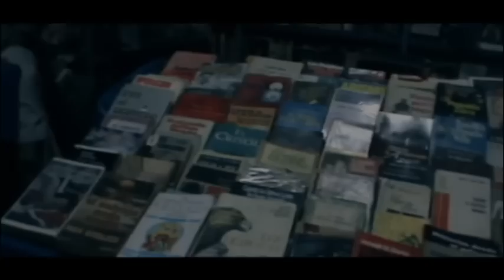QUILCA - TRAILER DOCUMENTAL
Killka - Cultura ó Contracultura